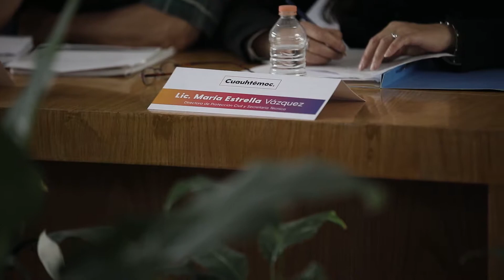Instalación de comités de Protección Civil en la Alcaldía Cuauhtémoc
En la Alcaldía Cuauhtémoc trabajamos por la integridad física y patrimonial de los vecinos, por lo que en coordinación con la Jefa de Gobierno de la Ciudad de México, Claudia Sheinbaum se realizó la instalación de comités de Protección Civil.